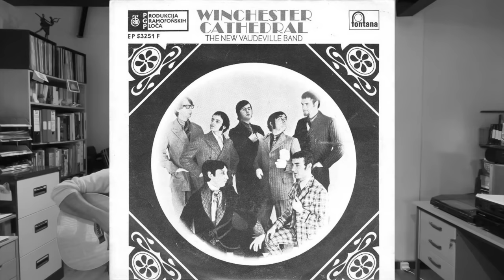Winchester Cathedral Feat. John Carter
This is a tribute to Geoff Stephens who died not long ago. Featuring John Carter who was the original voice of Winchester Cathedral. It was a hit song in 1966 by New Vaudeville Band.

Song written by Geoff Stephens and became a hit in many countries. It reached No.1 in Canada on the RPM 100 national singles charts and shortly thereafter in the U.S. on the Billboard Hot 100 chart. Stephens was a big fan of tunes from the British music hall era (or what Americans would call "vaudeville"), so he wrote "Winchester Cathedral" in that vein, complete with a Rudy Vallée soundalike  (John Carter) singing through his hands to imitate a megaphone sound. Although the song was recorded entirely by session musicians, when it became an international hit, an actual band had to be assembled, with Fontana trying unsuccessfully to recruit the Bonzo Dog Doo-Dah Band. The recording is one of the few charting songs to feature a bassoon. The band toured extensively under the tutelage of Peter Grant, who later went on to manage The Yardbirds and Led Zeppelin.

The song won the 1967 Grammy Award for Best Contemporary (R&R) Recording, despite not being a rock and roll song. An initial long-playing album including the song was issued in late 1966 by Fontana Records, also titled Winchester Cathedral. Stephens received the 1966 Ivor Novello Award for "Best Song Musically and Lyrically". (Wikipedia)